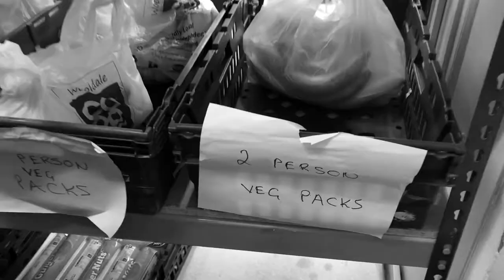WinterFolk at Home with the O'Hooley-Tidows (Official Trailer)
'WinterFolk at Home with the O'Hooley-Tidows' will be premiered here on Christmas Eve at 8pm. To watch it is free, and if you'd like to make a donation, go
Half of all money raised goes to their local food bank; The Welcome Centre, with local coffee roasters 'Dark Woods' matching every £1 that the duo raise. In this trailer, Belinda, Heidi & Flynn visit The Welcome Centre to see how the pandemic is affecting numbers of people in need of their services.
The Winterfolk Carol taken from WinterFolk Volume 1 by O'Hooley & Tidow.